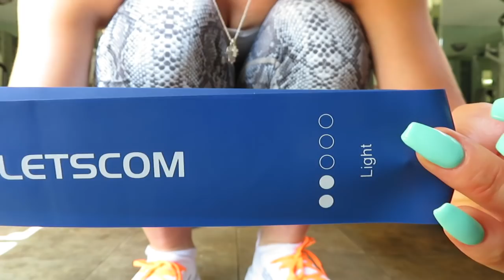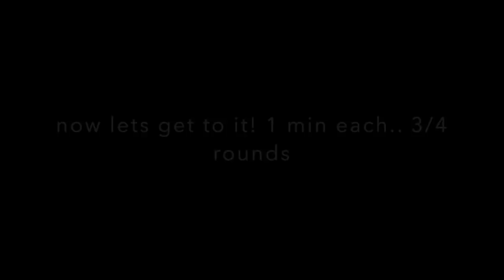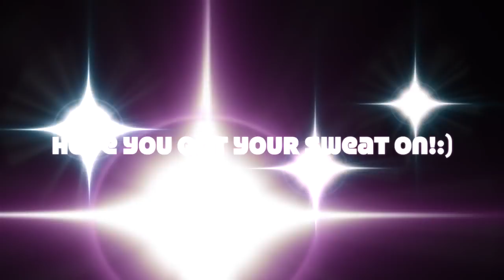WORKOUT ANYTIME, ANYWHERE WITH LETSCOM RESISTANCE BANDS AND ME!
Letscom resistance loop bands US
GRAB YOURS AND LETS GET TO WORK :)

  Yupoo has details pictures and price and dhgate payment link

how to be vegan
how to get rid of fat